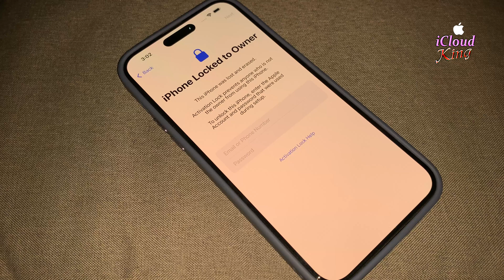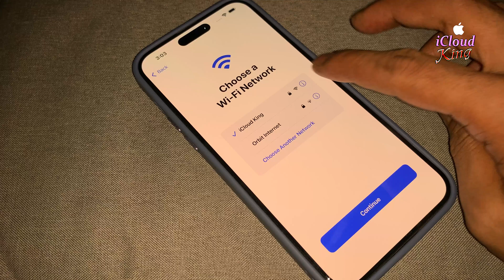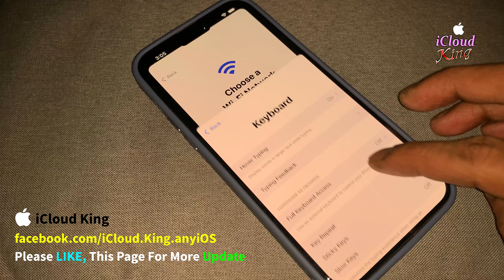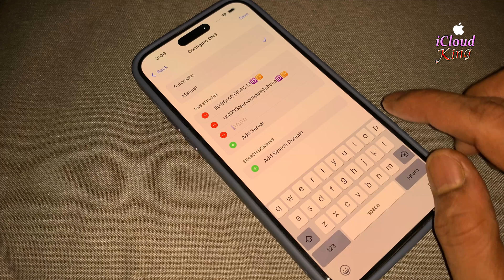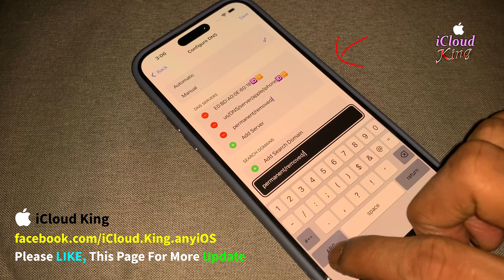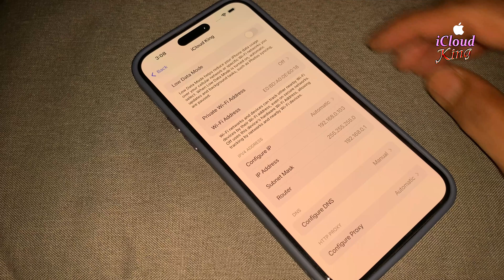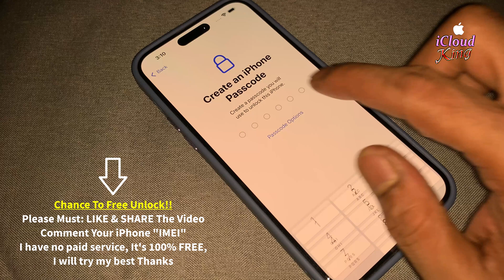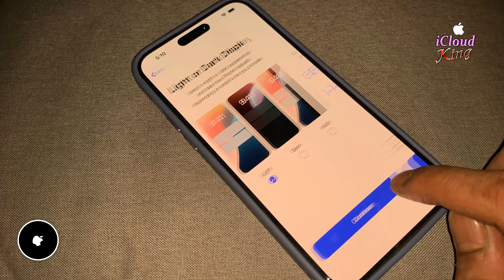How to Bypass iCloud Activation Lock on iPhone (2025-Guide) || Removal iCloud Unlock 100% Method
How to Bypass iCloud Activation Lock on iPhone (2025-Guide) In this video, I will guide you through everything you need to know about the iCloud Activation Lock on your iPhone. Whether you've forgotten your Apple ID and Password Or purchased a second-hand iPhone device, or are facing an Activation Lock, this video will help you understand the issue and find the best solutions Please Keep Watching

🔐 What is iCloud Activation Lock?
Learn about this security feature that prevents unauthorized access to iPhone/iPad and how it works to protect your device from theft. iCloud Activation Lock Removal 2025

🛠 How to Unlock Your iPhone
I will show you safe, legal ways to deal with an Activation Lock, including official methods through Apple Support and tips for preventing future issues. activation locked iPhone

🚨 Important Tips:
- Avoid risky third-party services claiming to bypass Activation Lock.
- Always follow legal procedures for unlocking your device.

# iPhone locked to iCloud
# iCloud locked iPhone 100% fixed
# iCloud Activation Lock bypass
# Apple ID iCloud lock
# iPhone unlock tips (2025 Full Guide)
# Remove Activation Lock iPhone
# iCloud bypass tutorial
# iPhone second-hand iCloud lock
# iCloud Activation Lock Removal (2025 Full Guide)
# iPhone Activation Lock Permanently Unlock (2025 Full Guide)
# How to unlock iCloud lock (2025 Full Guide)
# iPhone iCloud unlock 2025
# Bypass iCloud activation lock
# iCloud lock removal (2025 Full Guide)
# Unlock iPhone iCloud Activation Lock (2025 Full Guide)

Most Trending Top Viral 10 Videos

Do you want to 100% FREE Unlock Your iPhone!!
Must: LIKE 15 VIDEOS.
Must: SHARE 10 VIDEOS
COMMENT iPhone "IMEI" or About.
WAIT FOR RESPONSE!! I Will Try My Best.
I Always Appreciate Your Best Support✅